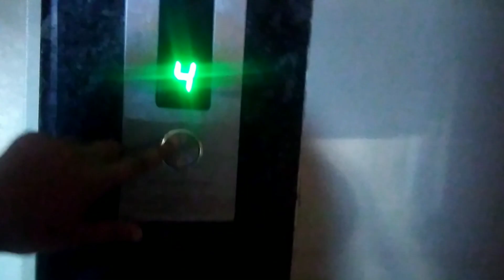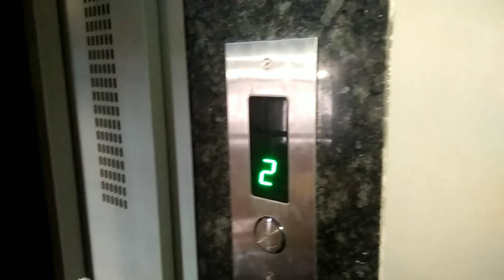superstar in my house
my channel is funny and content full . some changes are updated .

enjoy this.

youtube love you..